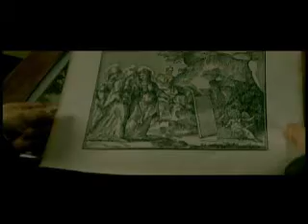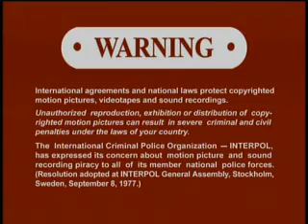Opening To Deliver Us From Evil 2014 DVD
Here Is The Opening To Deliver Us From Evil 2014 DVD And Here Are The Order:
1.SONY Pictures Home Entertainment Logo
2.No Good Deed Trailer
3.Equalizer Trailer
4.The Remaining Trailer
5.Predestination Trailer
6.Grace The Possesion Trailer
7.The Calling Trailer
8.DVD Menu
9.MPAA Rating
10.FBI Anti-Piracy Warning Screens
11.Warning/Attention Screens
12.SONY Logo
13.Screen Gems Logo
14.Jerry Bruckheimer Films Logo
That's All.